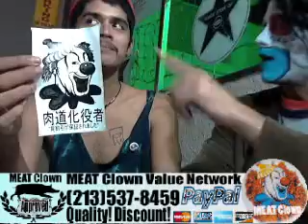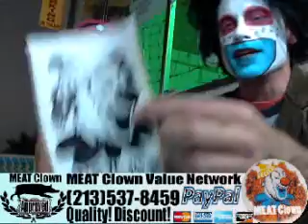MCVN Eclectic Egress Kool Skull